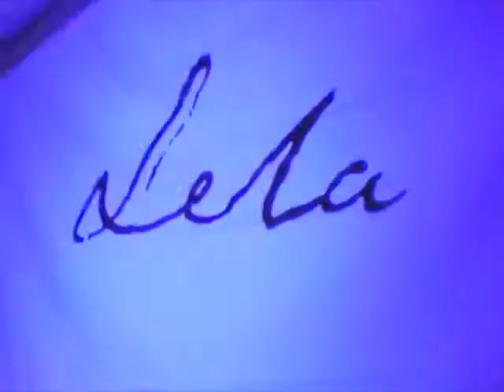LSI fashion show 9 25 10